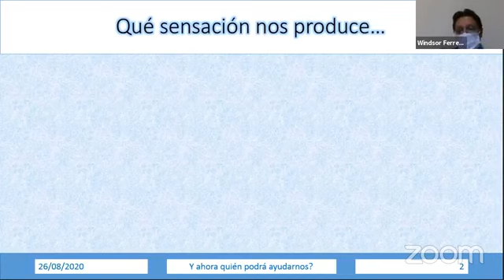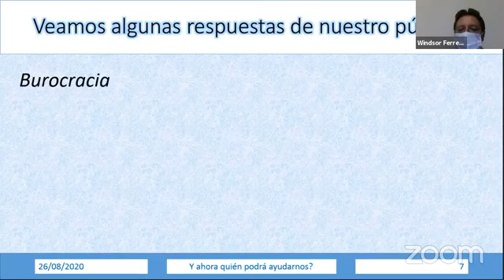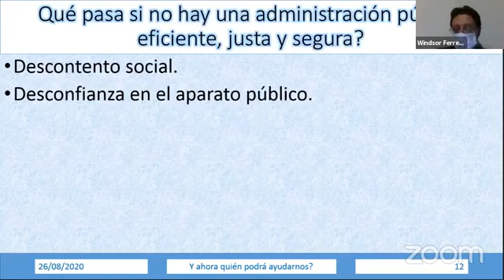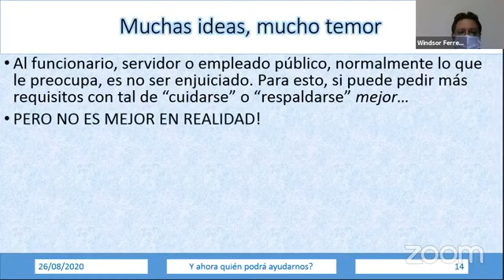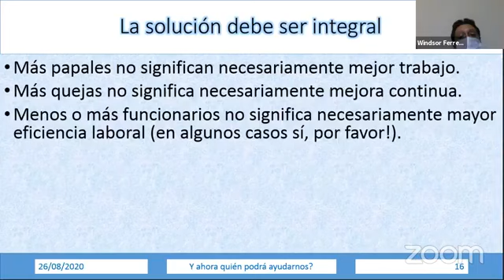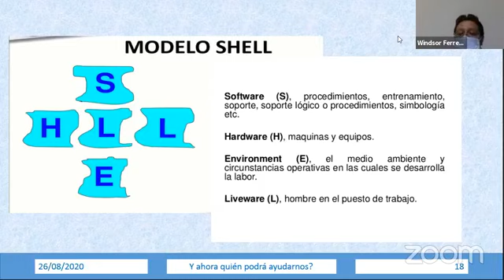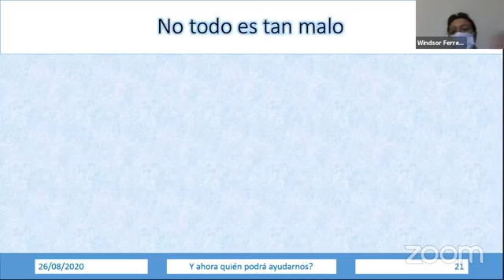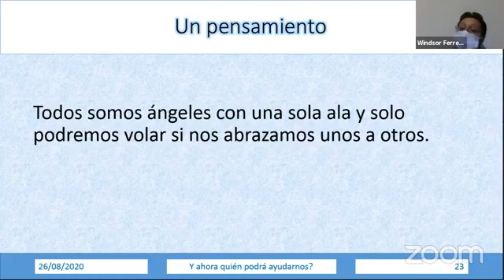CURSO DE GESTIÓN PÚBLICA Y POLÍTICAS DE DESARROLLO: DR. WINDSOR FERREIRA GONZALES (BOLIVIA)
PRIMERA JORNADA REALIZADA EL 26 DE AGOSTO DEL 2020